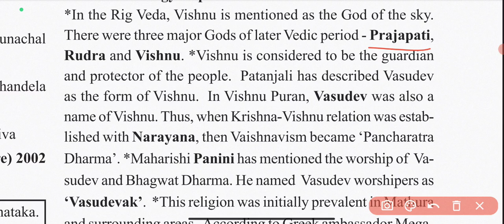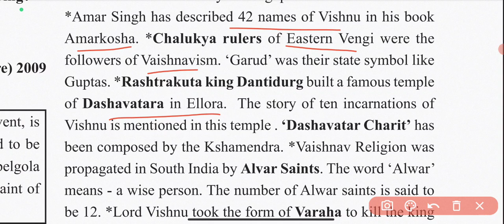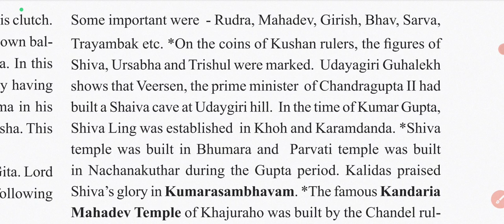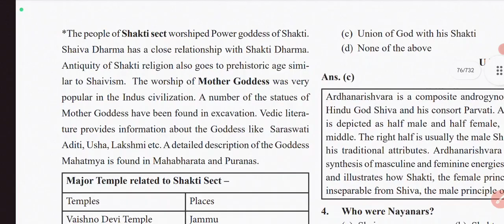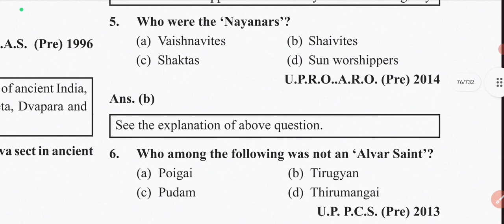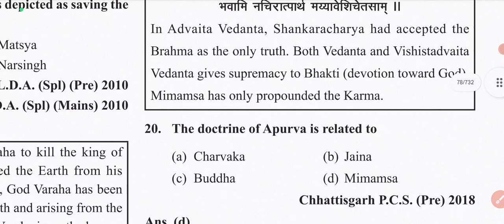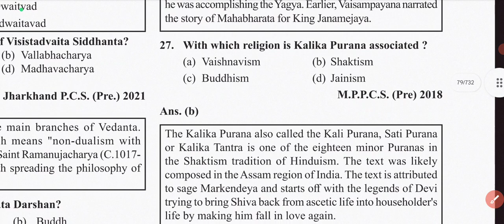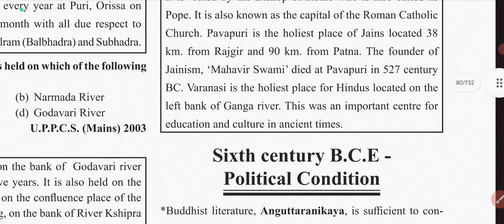Ghatna Chakra| SHAIVA,BHAGWAT RELIGION- Ancient Indian History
Gain a comprehensive understanding of the nature, consequences, and significance of the historic revolt that reshaped our world. Explore the factors that fueled the revolt, uncover its far-reaching consequences, and uncover why it remains a pivotal moment in history. Discover the true power of this revolt and how it forever changed societies and shaped our present.